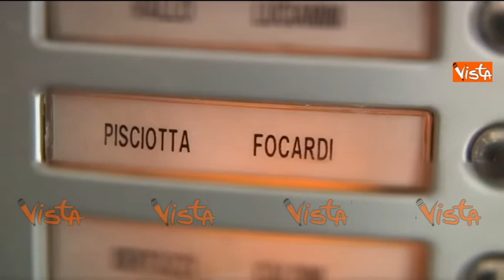OMICIDIO FOCARDI - LA TESTIMONIANZA DI UN'AMICA DELLA VITTIMA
(Agenzia VISTA) - FIRENZE, 2 Aprile 2015 - La testimonianza di un'amica di Irene Focardi, l'ex modella uccisa a Firenze, il cui corpo è stato ritrovato nei giorni scorsi dentro un sacco di plastica. Per l'omicidio è stato arrestato il fidanzato della vittima. / ITALIA7